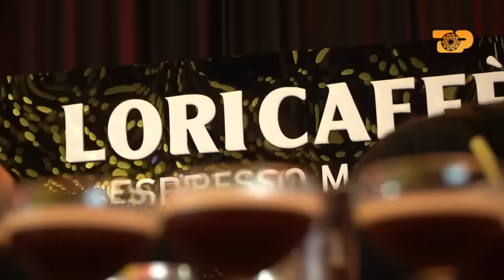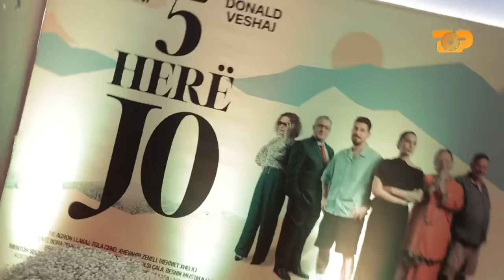Mos i jep gojës/ Luizi përballet me Ronaldon! Sara braktis intervistën, shkak Ledri Vula – E Diell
Rubrika: Erjola Doçi, Ronaldo Sharka

Mos I bjer me top. Rubrika në E Diell ku do të trajtohen temat e shoëbiz-it shqiptar. Të ftuar pikant dhe pyetje ngacmuese.
Këtë javë Ronaldo do të intervistoj personazhet e ftuar në premierën e filmit “5 herë Jo”